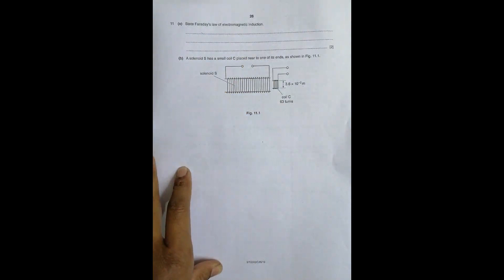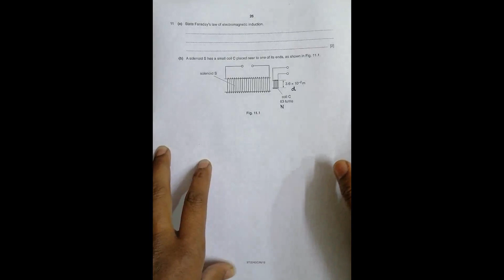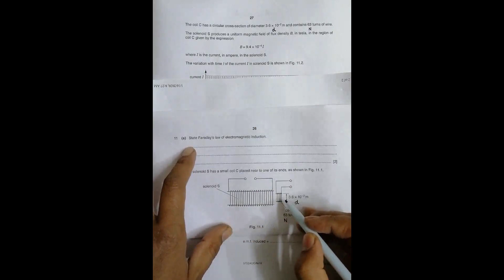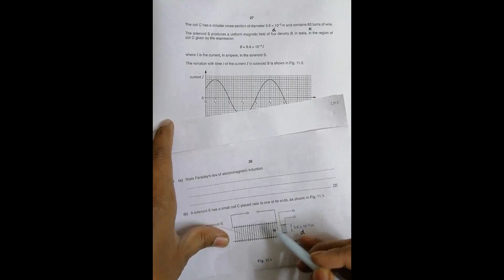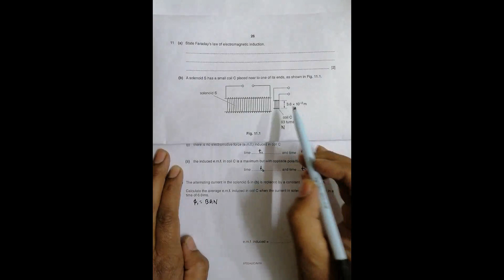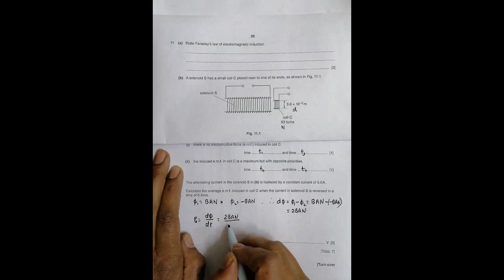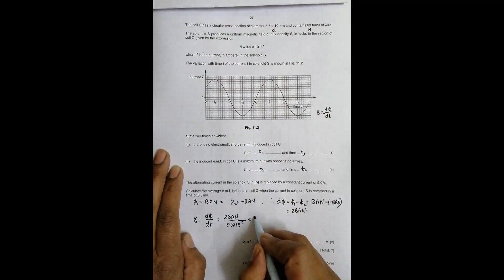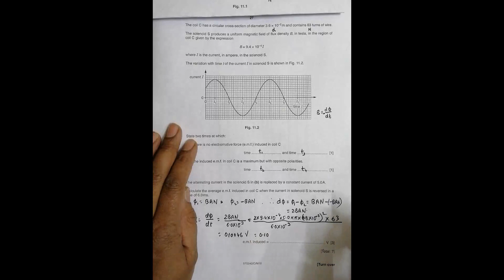2019 CAIE AS & A level October November Physics Paper 42 Q N 11 (9702/42/O/N/19) by Sajit C Shakya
2019 CAIE AS & A level October November Physics Paper 42 Q. No. 11 (9702/42/O/N/19) by Sajit Chandra Shakya from Nepal

State Faraday’s law of electromagnetic induction.

A solenoid S has a small coil C placed near to one of its ends, as shown in Fig. 11.1.

The coil C has a circular cross-section of diameter 3.6 × 10–2m and contains 63 turns of wire.

The solenoid S produces a uniform magnetic field of flux density B, in tesla, in the region of coil C given by the expression
B = 9.4 × 10–4 I, where I is the current, in ampere, in the solenoid S.

The variation with time t of the current I in solenoid S is shown in Fig. 11.2.

State two times at which:
(i) there is no electromotive force (e.m.f.) induced in coil C

the induced e.m.f. in coil C is a maximum but with opposite polarities.

The alternating current in the solenoid S in (b) is replaced by a constant current of 5.0A.

Calculate the average e.m.f. induced in coil C when the current in solenoid S is reversed in a time of 6.0ms.